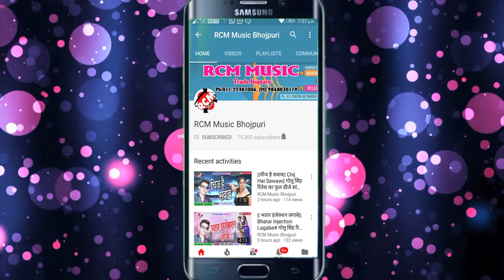|| रंग देहम माल के चोलिया रे || विकाश सिंह बेगाना का 2020 का एक और जबरदस्त होली सांग नए अंदाज में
Title: Rang Deham Mal Ke Choliya Re
Singer: Vikash Singh Begana
Lable: RCM MUSIC
Lyrics: Vikash Singh Begana